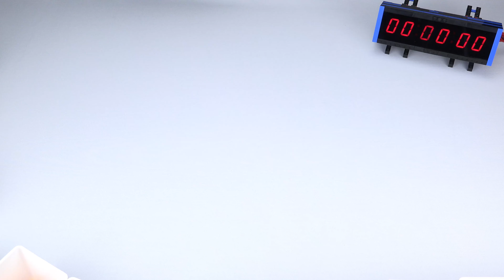Fast Forward building The Gift Box, a Mechanical Lego Puzzle Box. [Timelapse]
4K Lego Timelapse Speed Build of The Gift Box. A very challenging mechanical sliding Lego Puzzle Box.

Name: The Gift Box
Theme: MOC
Build Year: 2019
Pieces: 1283
Build Time: 4 hours & 12 minutes